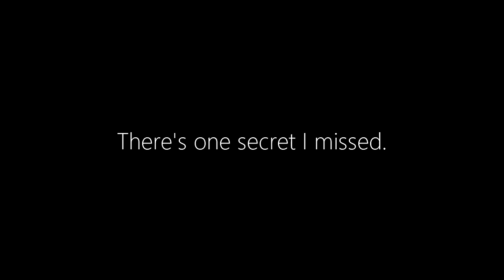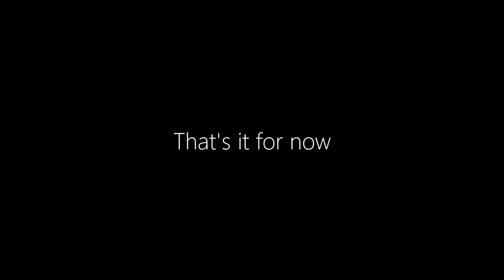Godzilla Creepypasta - Part 3 (Pathos) - Full Gameplay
Developer: IuriNery ( @Iuri Nery )